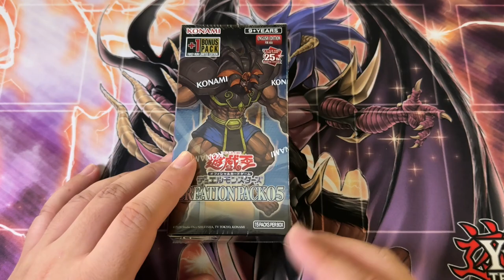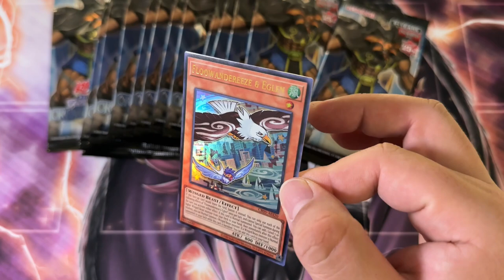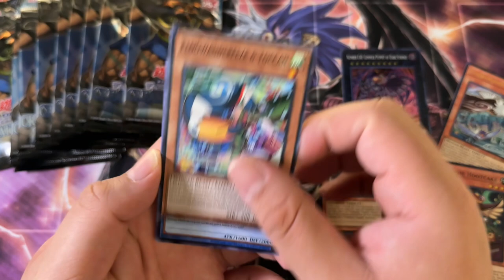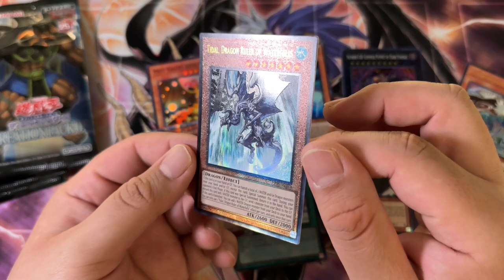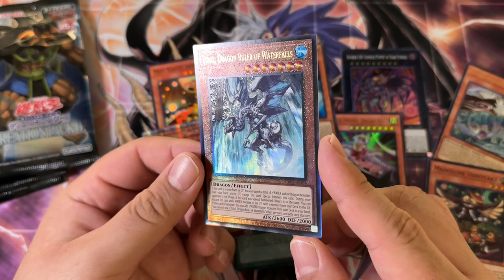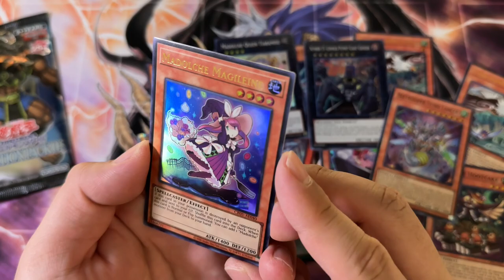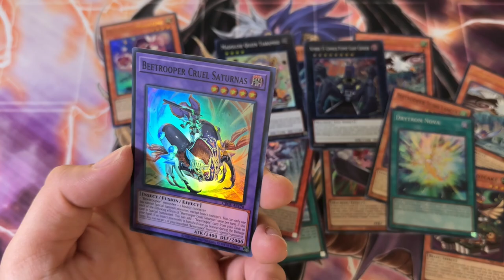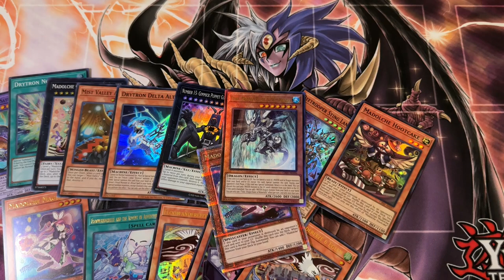The Reprint Structure We NEED | Yugioh Creation Pack 05 Asian English Opening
TCG is expensive and opening sealed offers littler return, so lets open up some Asian English sets 😀

This time: Creation Pack 05
📱 𝗦𝗢𝗖𝗜𝗔𝗟 𝗠𝗘𝗗𝗜𝗔 📱
► MASTER DUEL ID (Add Me!!!): 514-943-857
💰  𝗦𝗨𝗣𝗣𝗢𝗥𝗧 𝗖𝗛𝗔𝗡𝗡𝗘𝗟 💰
► Liking and subbing is all I ask! 😃 😉
► If you want to become a channel member to avoid sponsership ads within videos in the future, you can do so. Please do not feel obligated, however 🙂. It is designed to be a cheap option to engage better with the channel, but I will still engage with non members ❤️